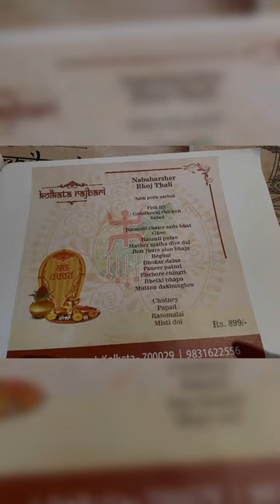Celebrating Bengali New Year: A Flavorful Journey with Family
Join us as we embark on a delightful journey to celebrate Bengali New Year in true style! 🎉 Experience the vibrant colors, rich traditions, and mouthwatering flavors of Bengal as we gather around the table for an authentic Bengali lunch date with family. From fragrant rice to aromatic fish curries and delectable sweets, every dish tells a story of heritage and togetherness. Let's savor the essence of Bengali culture through food and create cherished memories that will last a lifetime. BengaliNewYear FamilyTraditions AuthenticBengaliCuisine BondingOverFood CultureAndCuisine MemorableMoments 🍽️🌸